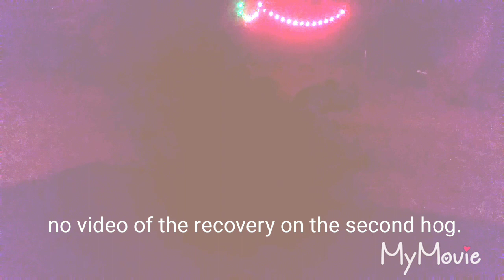2 hogs shot from my back porch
Shooting my 12 gauge Maverick 88 with slugs. I didn't get any video of the recovery on the second pig because I was trying to get it cleaned up as quickly as possible so we could save the meat.